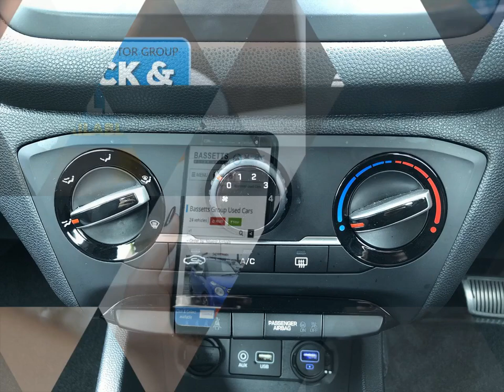For sale 2019 HYUNDAI I20 T-GDI SE SEMI AUTO PETROL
For sale OV69KXP a 2019 HYUNDAI I20 T-GDI SE SEMI AUTO PETROL with 31500 miles for only £11495. Don't miss out on your next used car come down and test drive it today!